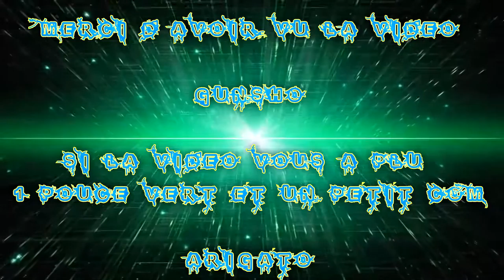[FR] Let's Play De Fallout 4 #171 Part 17 Rendue de Quête | Go Cherché l'Oncle de Mitch :'D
FaceCam Non Activé WebCam désactivé ! sons décalé dsl !

Mais pour là où, je fait des rangements ou amélioration je les zappe :),  c'est euh long.. et Maintenant coupe des moment il y a rien :)

Rendue de Quête | Go Cherché l'Oncle de Mitch :'D

Info Complémentaire !

Enjoy !! Gunsho !!